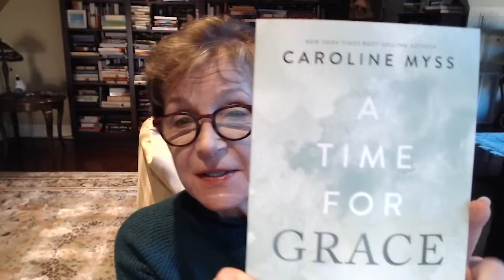Caroline Myss - Grace is a Mystical Force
Hi everybody,

It's an absolute pleasure to do this video message today because I'm introducing my new book “A Time for Grace - Sacred Guidance for Everyday Life.”

I wanted to take a few minutes to share the content of this book because I so believe in it.

I am always asked questions about grace, such as, “What is grace?” and “How does grace work?” and “How do I know if I’ve ever had an experience of grace in my life?”

One way to understand grace is that it is a mystical force, not an intellectual or physical power. As a rule, an experience of grace does not explode into your life in ways that are obvious. Usually, it is not until time passes that you realize something out of the ordinary has occurred.

I really do hope that this book will bring a lot of insight into your life, and mostly grace, and mostly faith, and mostly a sense of how you can empower yourself in the privacy of your thoughts with a simple, true understanding of how this universe operates as a system of law, as a system of love, and light. That in fact, I think that's the world we're evolving into. That God is love, light, and law. And that's the world we belong to. That's where we're going.

Love,
Caroline